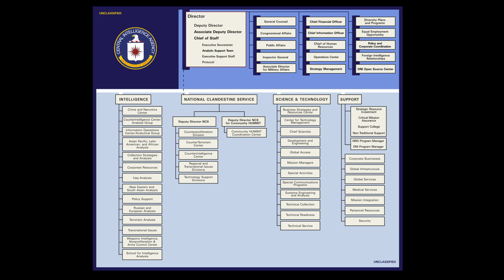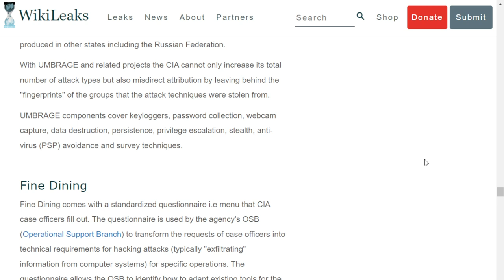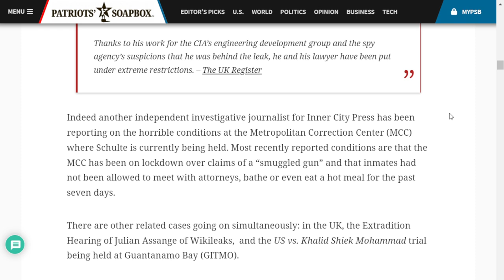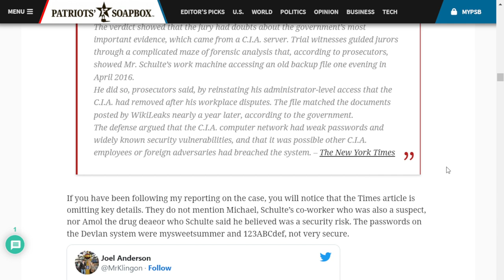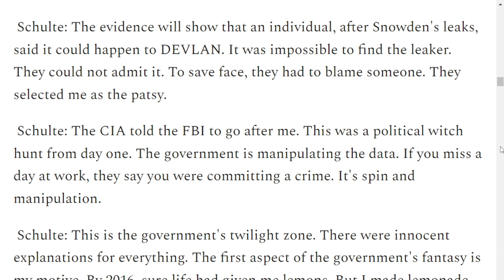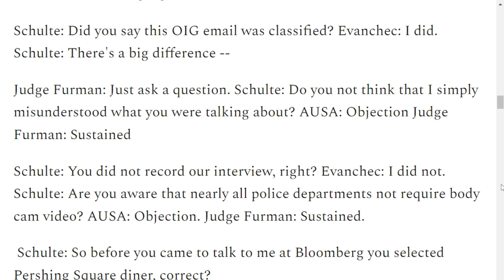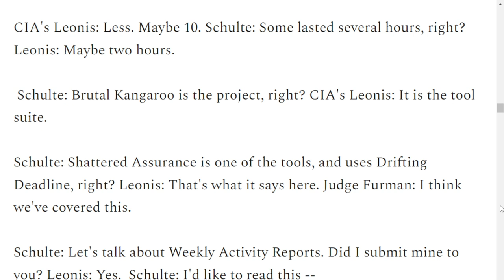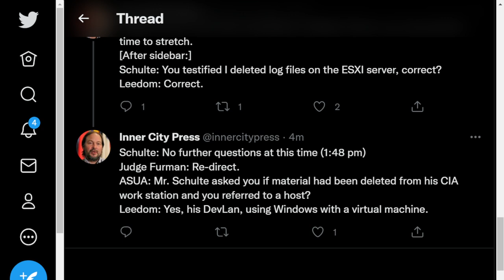One Man vs. The CIA: The Biggest Trial Happening Now You Haven't Heard Of! Vault 7 & Joshua Schulte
Joshua Adam Schulte is now representing himself against the federal government, the Department of Justice, and the Central Intelligence Agency (CIA) at his "re-trial" in New York City. Mr. Schulte is accused of leaking the biggest leak of classified documents in the history of the CIA to Wikileaks. Mr. Schulte has maintained his innocence. He was already tried for this back in early 2020 - which resulted in a mistrail on all but 2 counts. One juror said after the trial "I just don't think he did it. Let the brother go," and there has been an almost total media blackout on this case.